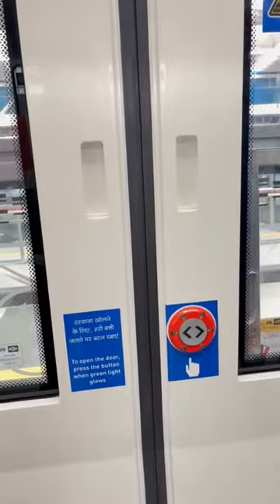Indian RRTS Rail System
Two Minutes Of Footage Of Regional Rapid Transit System Of India As This Rail System Connecting Capital Of India With Nearby Cities Via 14 Stations With Speeds Of 100 To 180 Kmph While Covering 82 Kms Under 1 Hour Time It's Worth Knowing State Of Odisha And Kerala Have Similar Plans.